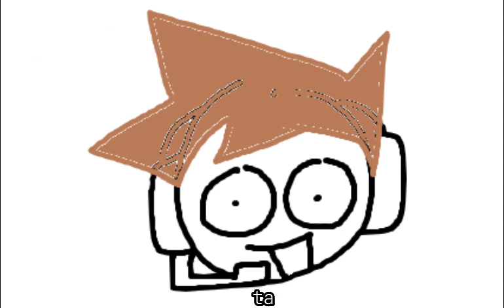【✦TALKLOID】im geurch【Mochen & Kevin】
⋆☆ ╰► BAENG

✦INFO
I LAUGHED SO HARD WHEN MAKING THIS VIDEO I REALLY CAN'T WITH THIS HFKSDF
Special thank's to my friend Raph for making the audio for this HFKS
✦CREDITS

Audio → r4phnnn
Kevin design & some artwork featured → Ivylare
Video, audio edits  → UpTown-P
Vocals → Mochen, Kevin
✦SOCIALS + EXTRA